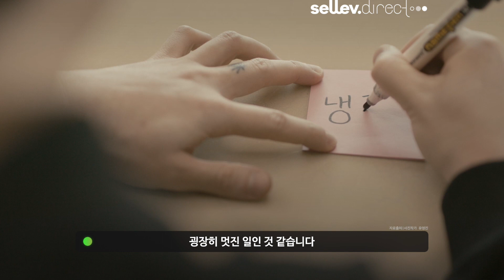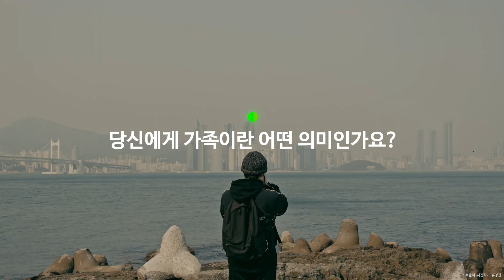사진작가 신정식 / 아빠, 사진 찍으러 나가요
항상 내 편이 되어주고
마지막까지 힘이 되어주는 사람들
그게 ‘가족’인 것 같습니다”

기억을 잃은 아버지와
그를 바라보는 아들의 사진일기

가족을 다시 생각하게 하는
사진작가 신정식의 이야기